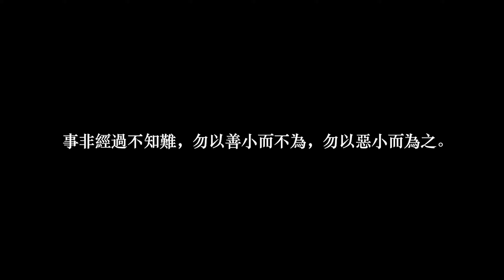Calamity Trailer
The trailer is produced, directed, and edited by Kwok Lei Ting and used as a promotional content for 2022 King's College, London Chinese Society Variety Show